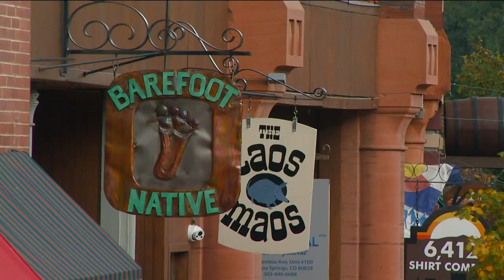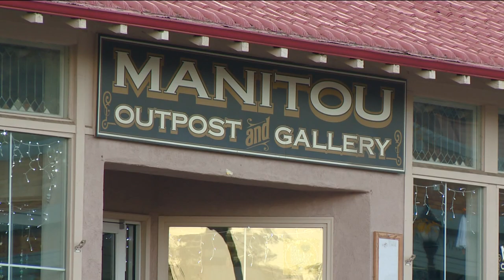Colorado Springs: KTVB's tour in the Centennial State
From Pike's Peak to the Rocky Mountains, KTVB's Jay Tust tours Colorado Springs and its spooky myths surrounded by Halloween decorations.